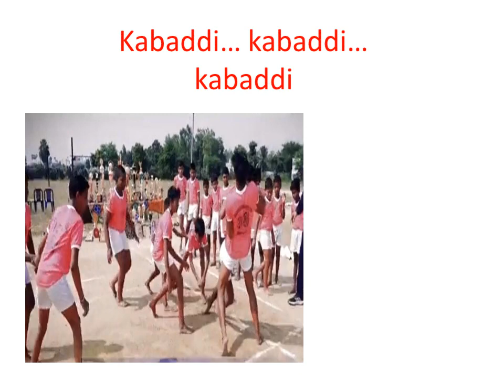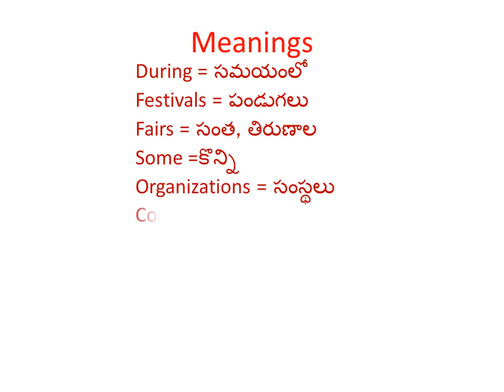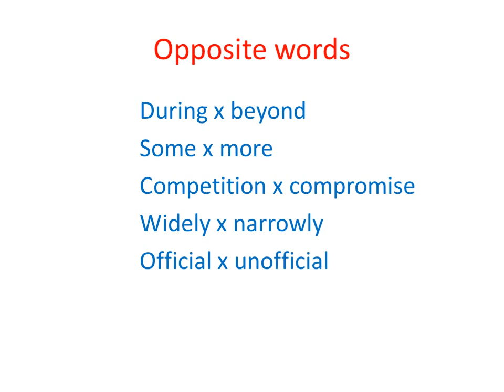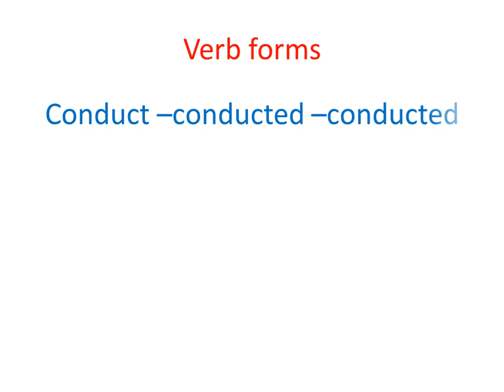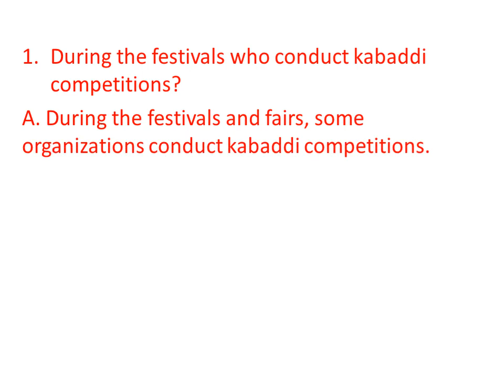Part 2 Kabaddi...Kabaddi. ..kabaddi Class -5 Unit 7 meanings,Plurals, opposites, C.questions